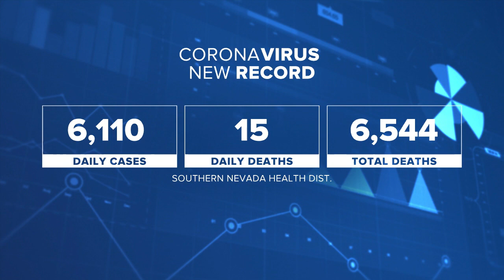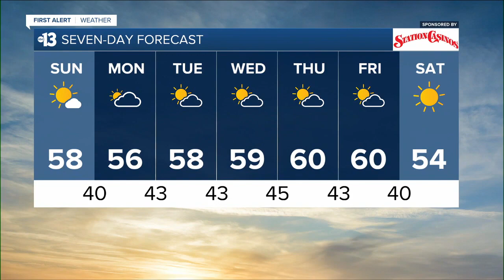KTNV 13 Action News Las Vegas Latest Headlines | January 8, 6pm